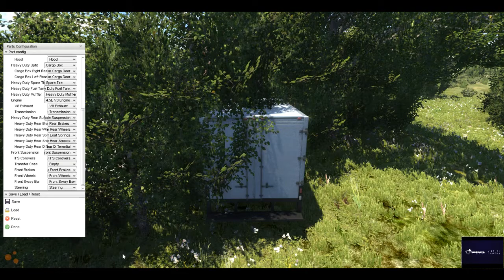beamng drive pt5